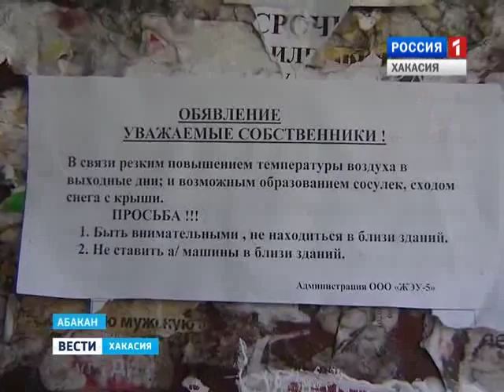Перемена погоды принесла гололед. 08.02.2016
В травматологии – вдвое больше пациентов. Сколько еще будет тепло и скользко? Все дворники Хакасии вступили в схватку с гололедом. После резкого потепления улицы и дворы стали особо опасны. Абаканский травмпункт атакован десятками пациентов с переломами и растяжениями. Долго ли еще в Хакасии будет тепло и скользко?